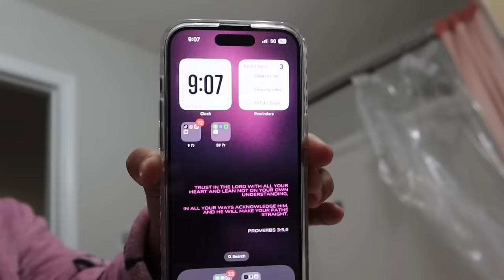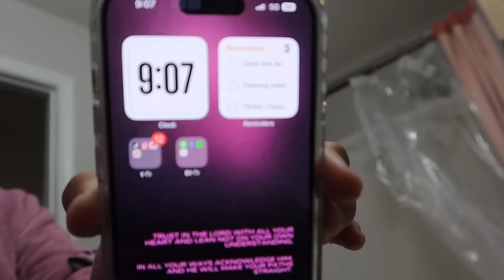Zanadia Vlog |Spend the day with me and Zayla 💕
- GRAPHICS| @grahics.byzsimone
- HAIR| @styledby.zsimone